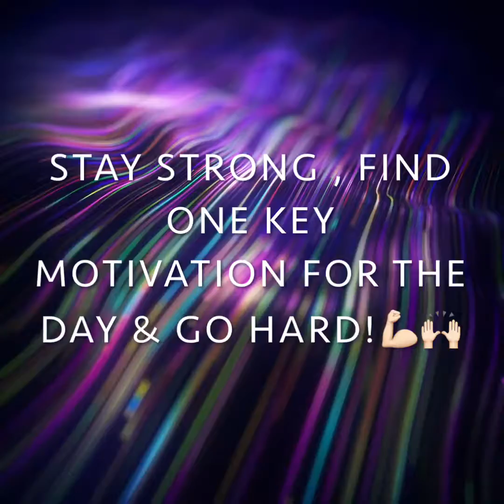this is what I've been up to...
Soo this is where I've been.. what I've been up to!
I want to send out positive vibes into the world and say I'm proud of the people I've been on this weight loss journey with. Not just the people I see in person every day.. but my friends and followers on IG and SC too! I'm sick of these bullies who make fun of people and this bs where we need to put others down to feel good about themselves. I've decided to open up and take you on this journey with me . I found it medically and mentally nessacary to step away from the digital world to reconfigure my mind set and go with it.
Remember always find one positive in your day and run hard with it.
I want to empower other women to do the same ! Feel comfortable in your body, love yourself..and only change if YOU WANT to.. do do that shit for anyone else but YOU.
Not just for women ..men too! Stand up ,find your motivational vibe and run hard! You GOT THIS!
P.s
If you don't have anything nice to say 💋👋🏻
Stay STRONG!